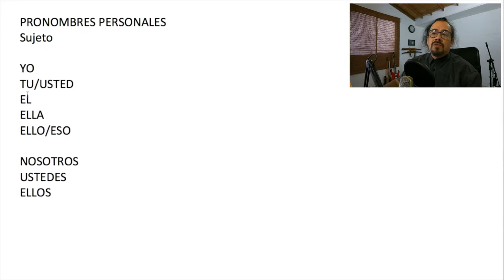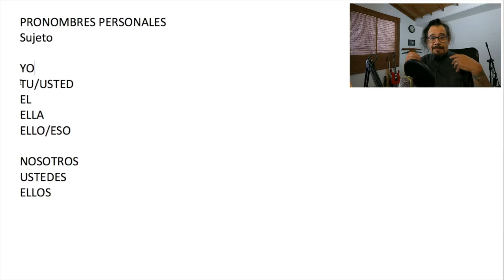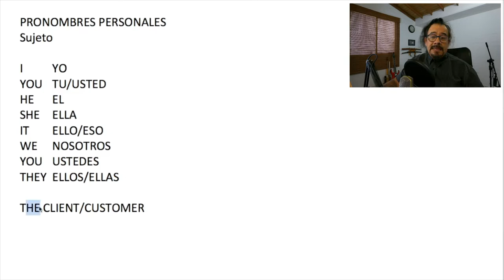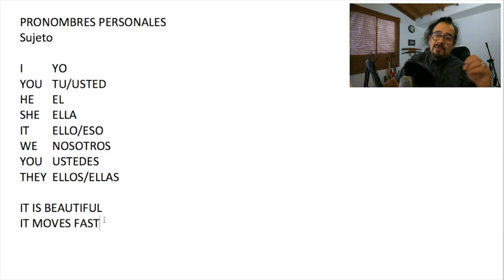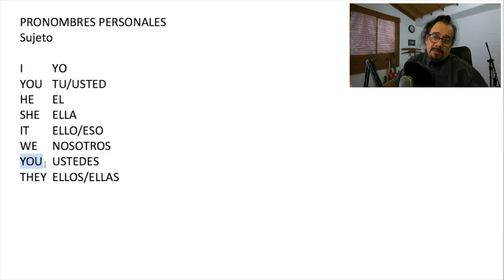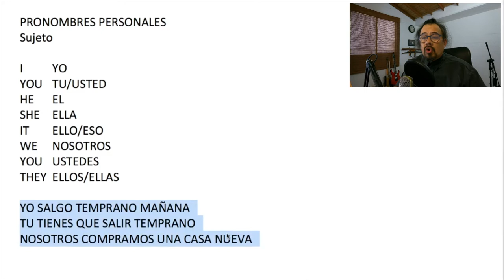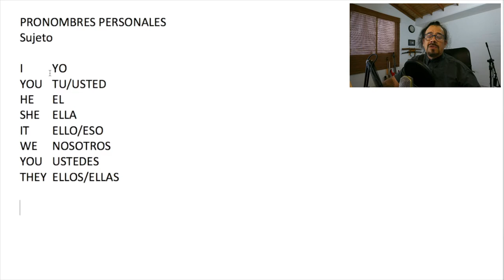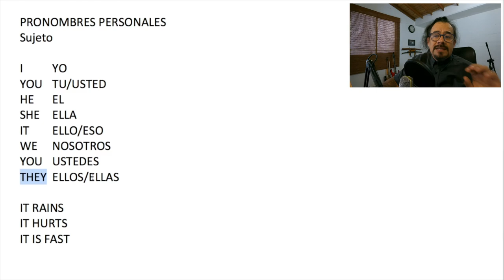PRONOMBRES PERSONALES EN INGLES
En este video hablaremos de los pronombres personales sujeto en inglés, teniendo en cuenta detalles importantes para entender su uso en este idioma